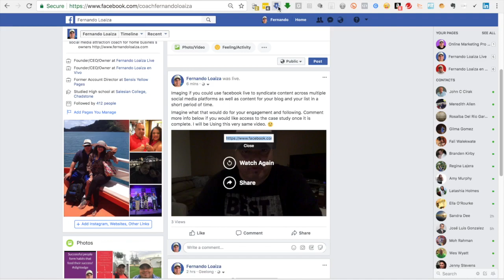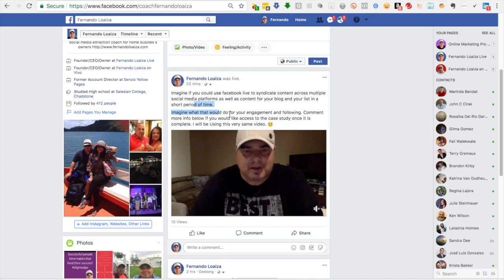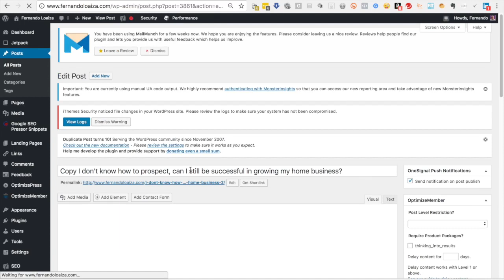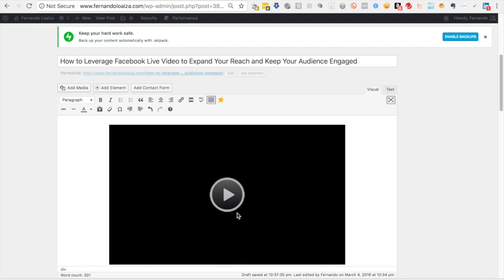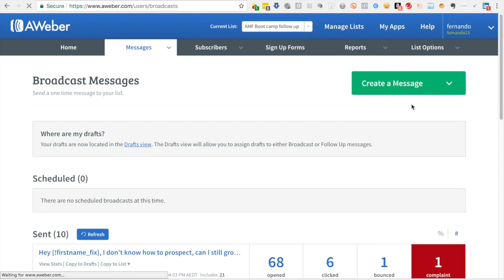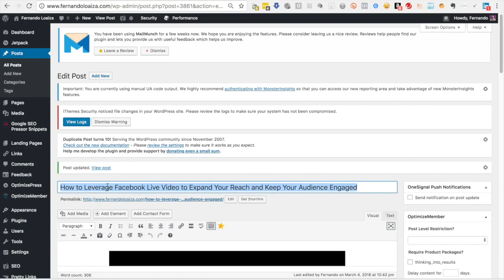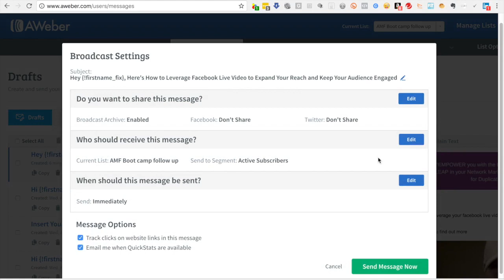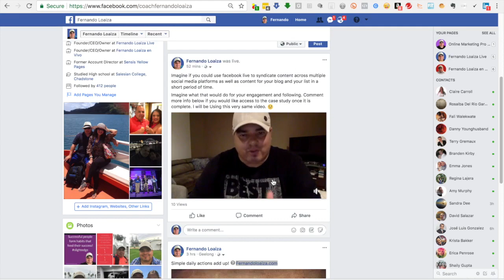How to leverage Facebook Live to expand your Reach - Case Study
In this video I take you step by step and show you how you can take a facebook live video and leverage it to expand your reach across various social platforms as well as creating a post to share with your list to provide value and maintain engagement.

Video Transcript: Temi.com